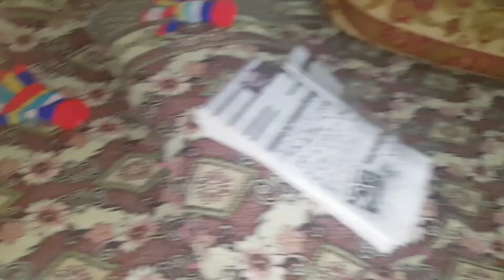Daily life vlog/ Dress Designing ideas / Healthy Channa Chaat/ aqsa sarwar ki tarhan